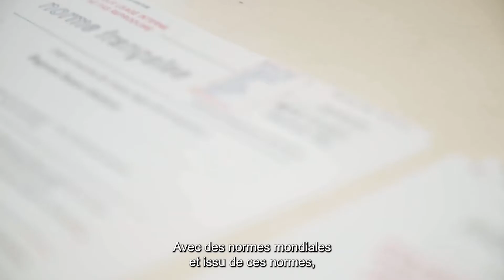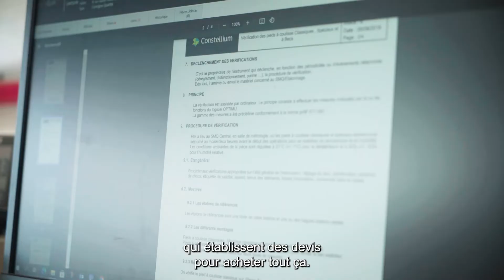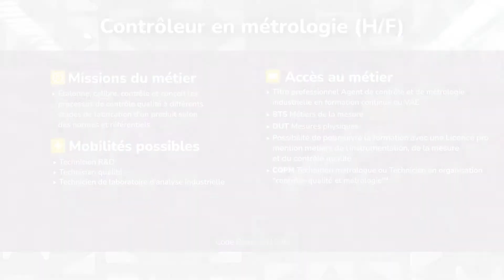Parlons métiers industriels #5 : Être contrôleur en métrologie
Aujourd'hui, partons à la découverte du métier de contrôleur en métrologie avec Eric